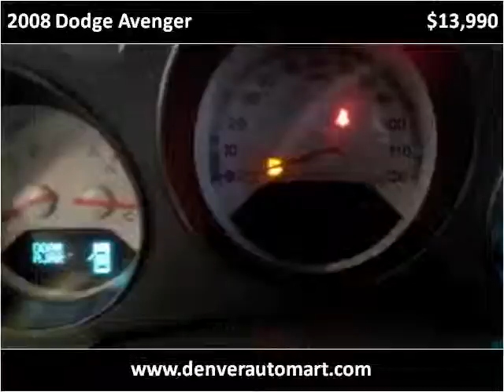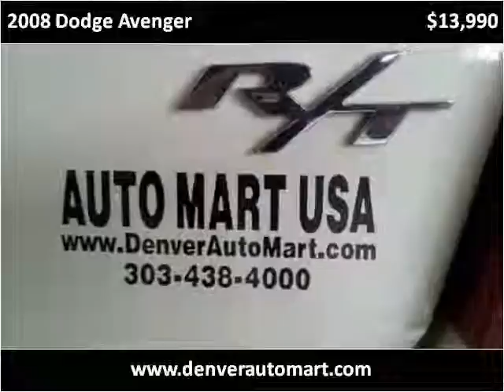2008 Dodge Avenger Used Cars Denver, Aurora, Arvada, Castle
This 2008 Dodge Avenger is available from Auto Mart USA.